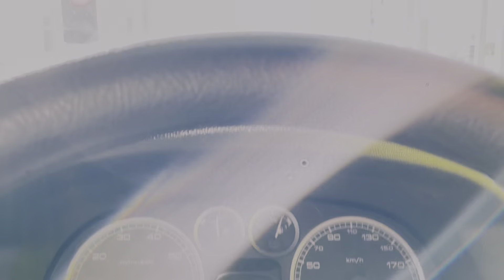MVS Vs Conversion dans la Collection NeoGeo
Hors série, mon avis :
Le choix du MVS et son importance à la différence d’une conversion pour un collectionneur.
Sujet Inintéressant / Interessant au possible 😉